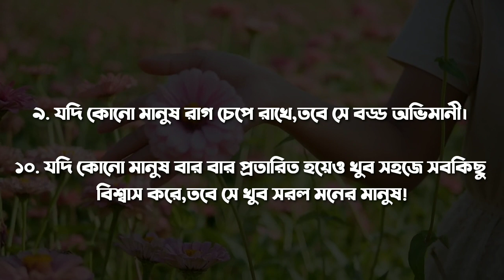কথাগুলো আপনার জীবনের সাথে মিলে যাবে // Bangla motivation